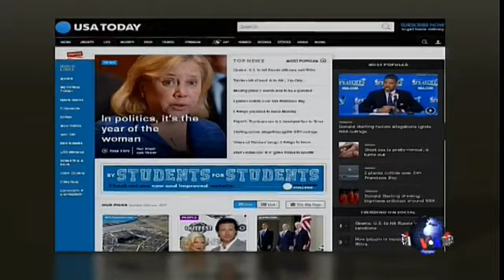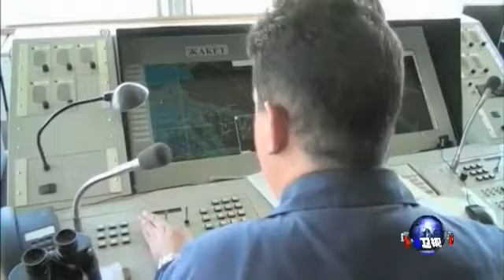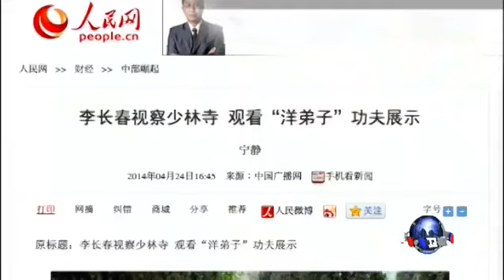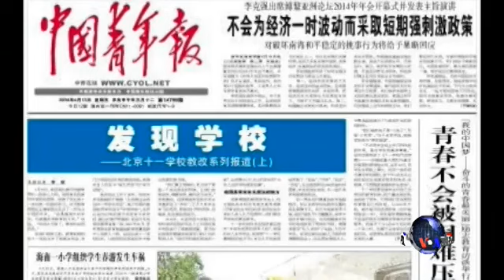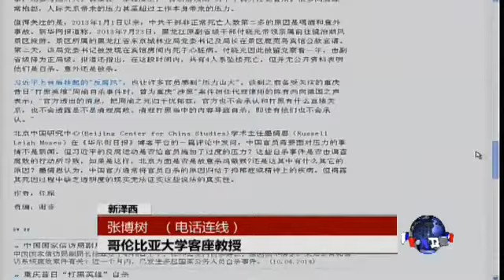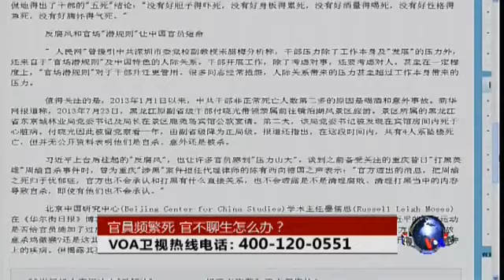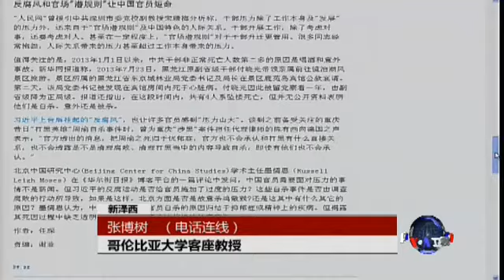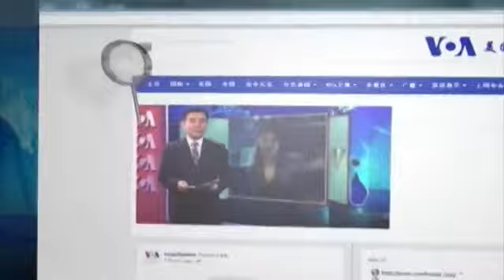VOA卫视(2014年4月28日 第二小时节目)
VOA卫视第二小时内容包括美国主要报纸关注的头条新闻、重要国际新闻以及时事大家谈。春季里来百花香，中共元老郊游忙。近日，中共退休领导人江泽民、胡锦涛等前朝元老人纷纷高调在公众场合露面。他们或者探亲访友，或者踏青郊游。中共大老究竟为何不顾舟车之劳，四处探访？另外，天津政协常委、北方国际信托投资有限公司原董事长（刘慧文）本月中旬自杀身亡；中国银监会一名48岁的部门官员（李建华）本月下旬猝死。中国官员为什么频繁死亡？他们是否"官不聊生"？今天的时事大家谈，我们将听听几位中国政坛观察家的看法。脸书: